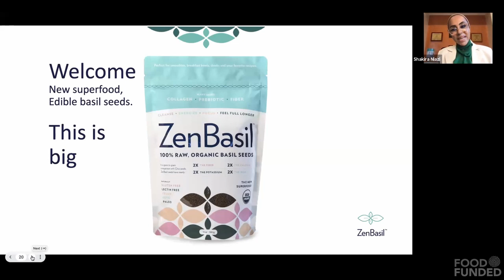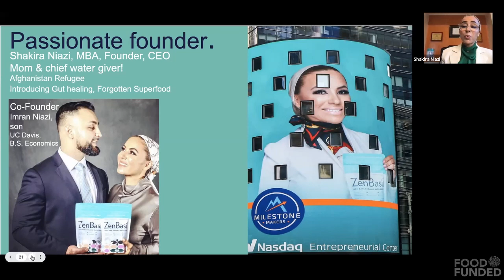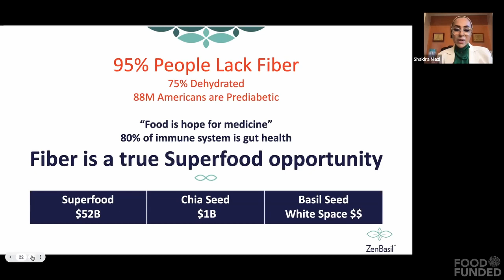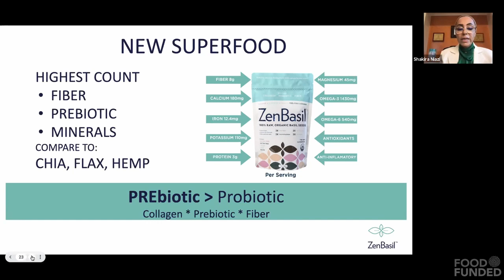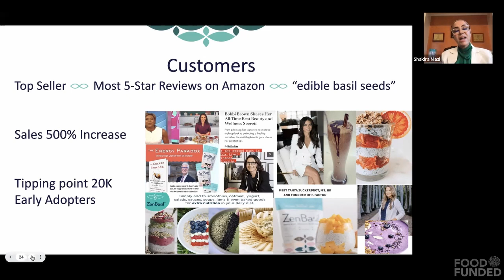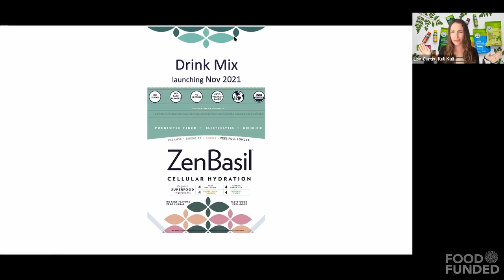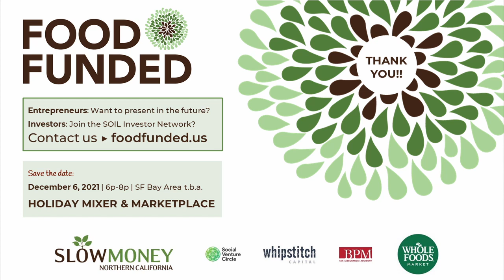Zen Basil (superfood with basil seeds), Finalist at FOOD FUNDED 2021 Investor Fair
Recorded at FOOD FUNDED 2021 Community Traction on 10/13/2021,
featuring Shakira Niazi.